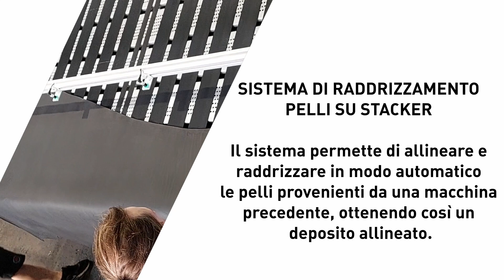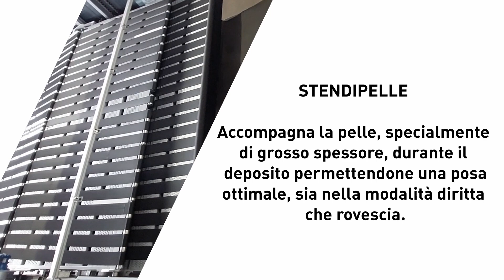MM MEGGIOLARO - Per una migliore automatizzazione del sistema conciario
SISTEMA DI RADDRIZZAMENTO PELLI SU STACKER
Il sistema permette di allineare e raddrizzare in modo automatico le pelli provenienti da una macchina precedente, ottenendo così un deposito allineato.

STENDIPELLE
Accompagna la pelle, specialmente di grosso spessore, durante il deposito permettendone una posa ottimale, sia nella modalità diritta che rovescia.